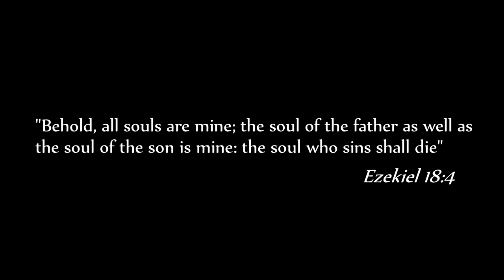GTA V Short Film "Midnight Driver"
The short story.

The character of the Driver represents death and punishment. He is one of many Angels of Death. (A grim reaper if you will).
When the night sets his soul purpose is to establish balance between death and life. Good and Evil. He takes the souls of those who define rules of Heaven and Hell. Being those Human or Supernatural the Driver will find them and perish their souls.
Rules are. Heaven will intervene giving guidance to Driver and Lucifer will assist to help the Driver
in his quest. All must bound to the rules of Human Nature and no Supernatural force is allowed while both sides are on earth.
Expect for Angels and Demons who possess a human beings as a vessel or rebel against Heaven or Hell. In this and many
cases the Driver will be responsible for their existence or their doom.

Credits:

All scenes were created by me within the game using RockStar Editor, Director mode and Sony Vegas 12 for editorial purposes and effects. Special thanks to one of my friends who helped me with some scenes in the role of the biker.

Music.
 "Road Game" Performed by Kavinsky. (Album "Outrun" 2006–12)
Producer(s): Guy-Manuel de Homem-Christo, Kavinsky, SebastiAn.
Copyright/Label: Record Makers, Vertigo, Mercury.

Game:
Grand Theft Auto V.
Lead Video Game Developer Team: Rockstar North.
Publisher: Rockstar Games.
Producer(s):  Leslie Benzies, Imran Sarwar.
Designer(s): Leslie Benzies, Imran Sarwar.
Programmer(s) Adam Fowle.
Artist(s): Aaron Garbut.
Writer(s):Dan Houser Rupert Humphries, Michael Unsworth.

Rockstar Social Club ID: MikeTheMatrix